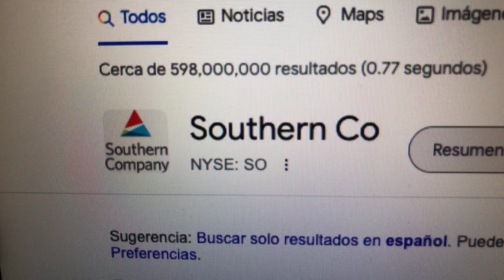🔴 Datos Sobre El Comercio De Acciones De Southern Co SO 🔴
Southern Company es un holding estadounidense de servicios públicos de gas y electricidad con sede en el sur de los Estados Unidos. Tiene su sede en Atlanta, Georgia, con oficinas ejecutivas también ubicadas en Birmingham, Alabama. La compañía es la segunda empresa de servicios públicos más grande de los EE. UU. en términos de base de clientes, a partir de 2021.